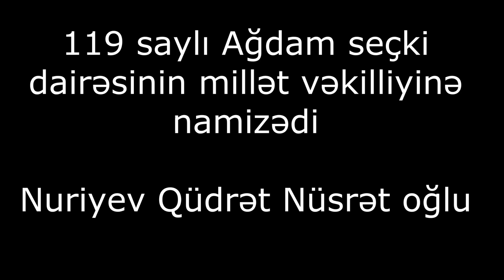NURIYEV QÜDRƏT NÜSRƏT OĞLU - AĞDAM SEÇki 2020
NURIYEV QÜDRƏT NÜSRƏT OĞLU - Ağdam 119 seçki dairəsindən Millət vəkilliyinə namizəd